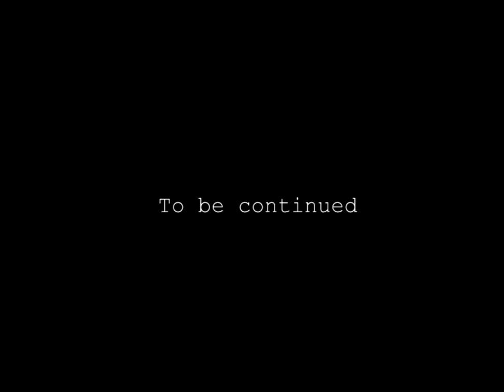Lachie's Brain Hemorrhage (Part 2) - 1998 - Home and Away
Chloe fears for the future when Lachie slips into a coma.